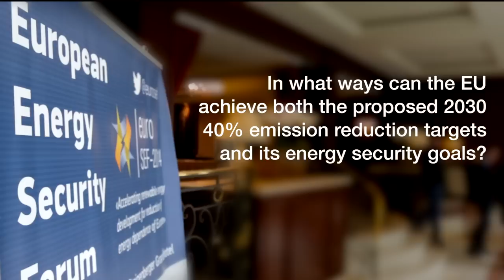Richardo Baretzky on national security affecting energy security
We asked" In what ways can the EU achieve both the proposed 2030 40% emission reduction and its energy security goals?" this is the response from Richardo Baretzky, President of the European Centre for Information Policy and Security.